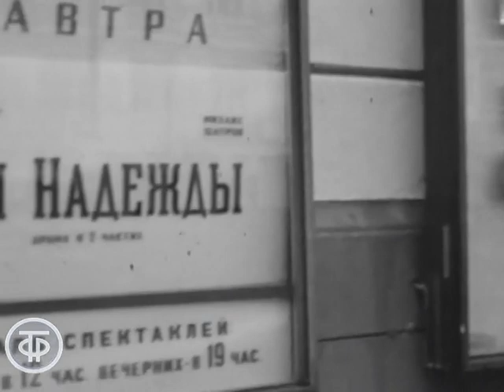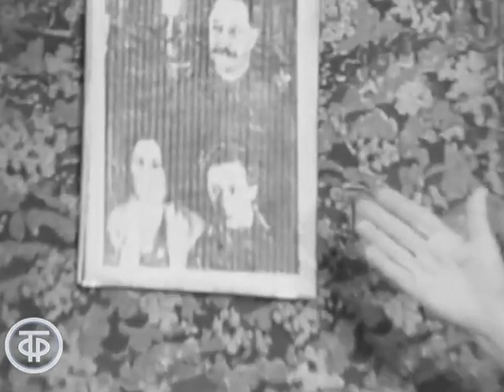"Мои надежды". Театр Ленком. У театральной афиши. Эфир 29.10.1977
Фрагмент досъемок к передаче "У театральной афиши. Эфир 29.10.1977"
Гл. ред. литературно-драматических программ ЦТ, 1977 г., реж. Борис Конухов
О новом спектакле "Мои надежды" по пьесе Михаила Шатрова в Московском театре имени Ленинского комсомола рассказывают ведущая передачи Ольга Кучкина и главный режиссер театра и постановщик спектакля Марк Захаров;
сцена из спектакля "Мои надежды", в ролях: Татьяна Пельтцер (тетя Надя), Лидия Рюмина (Нюра), Вера Орлова (Надежда), Татьяна Кравченко (Надежда Родионова) и Александр Абдулов.